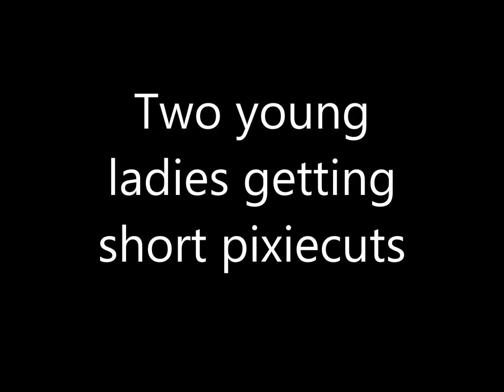Two young ladies getting short pixiecuts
This two young ladies wanted short hair for the summer